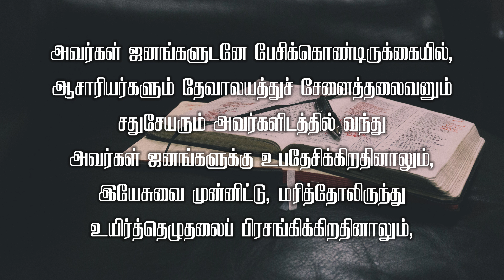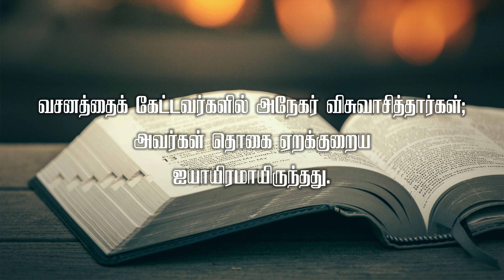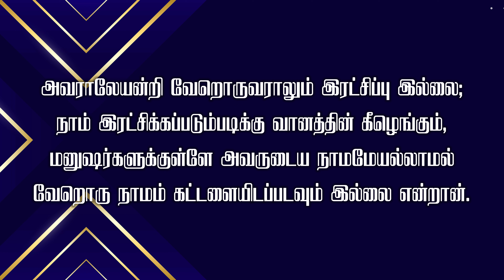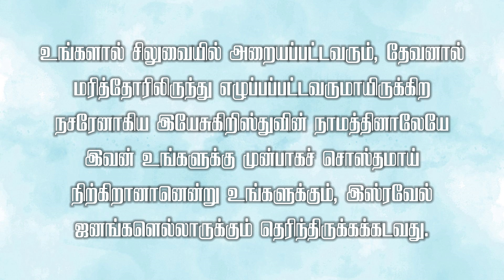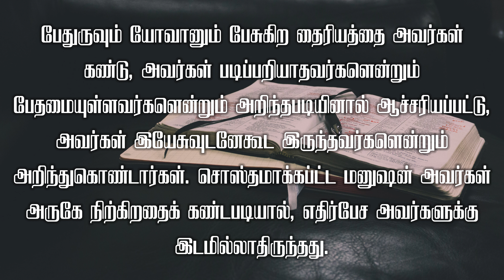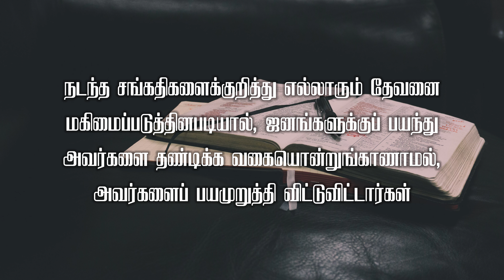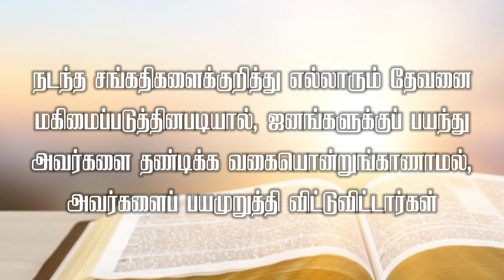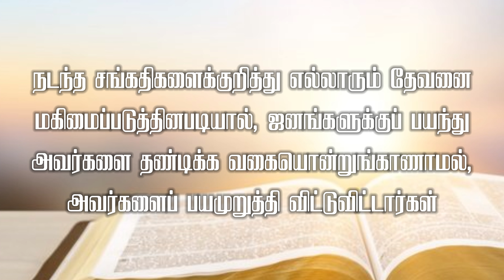அப்போஸ்தலர் நடபடிகள் E9 | வேத ஆய்வு | Rev.Grace Moses